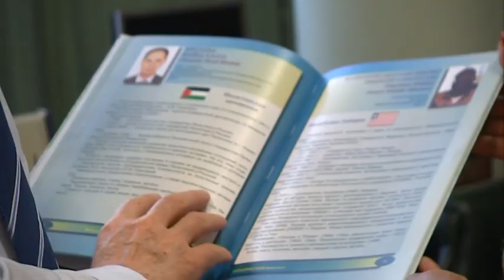Выпускники возвращаются в РУДН!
Сесилия Ситембиле Силундика окончила Российский университет дружбы народов 30 лет назад. Сегодня она живет и работает в Канаде. Ведущий сотрудник Министерства по делам индейцев и развитию Севера Канады, мать троих детей никогда не забывает о России. Практически каждый год приезжает с визитами в Москву.

Во время встречи с ректором РУДН Владимиром Филипповым гостья из Канады предложила наладить обмен студентов между странами. Первую такую группу можно сформировать уже летом 2014-го года. Подобную программу обменов планируют организовать на базе Ассоциации выпускников РУДН. В свою очередь, ректор самого интернационального вуза отметил, что выпускники РУДН остаются самыми верными продолжателями традиции университета. Сегодня география Университета -- 147 стран мира. А уже со следующего учебного года стоит задача привлечь к обучению студентов из 150 государств. И это будет абсолютный рекорд.